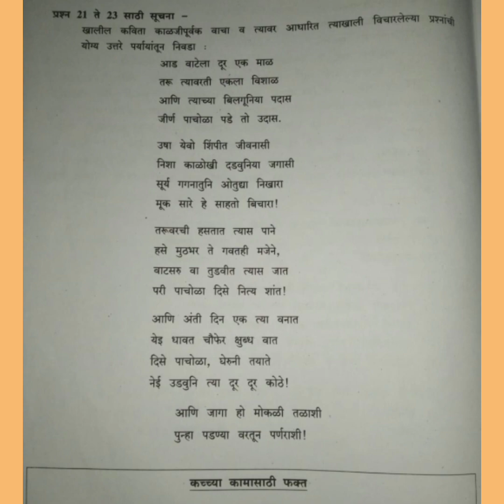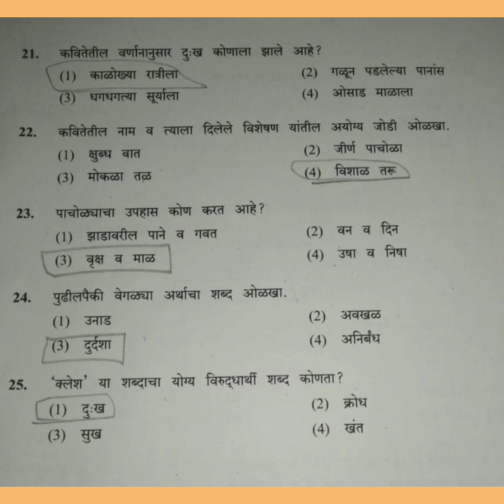!!! आज झालेला (8वी) आठवी स्कॉलरशिप पेपर क्रमांक 1 ची उत्तर तालिका!!! दि.31 जुलै 2022!!!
प्रा दिनेश कदम पाटील सर